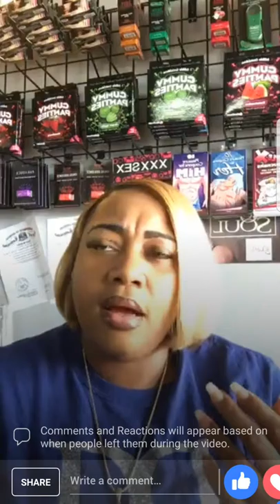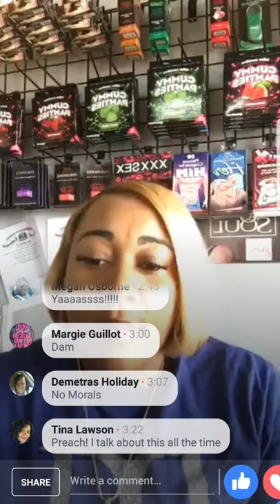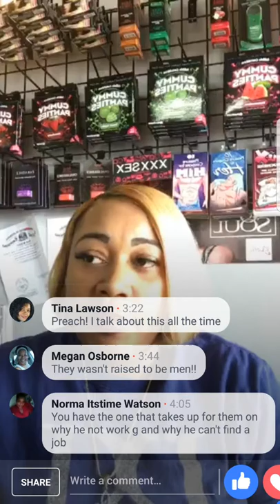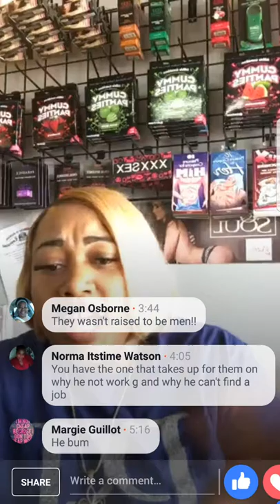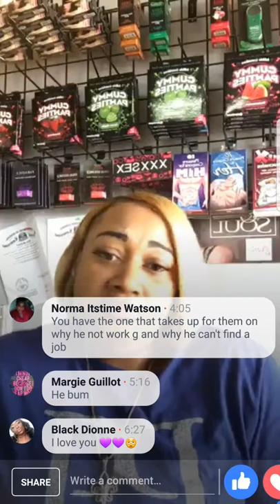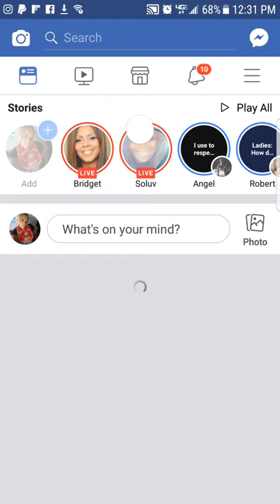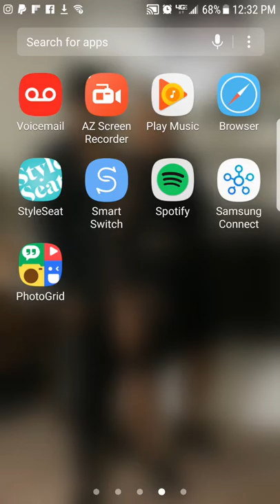February 9, 2018